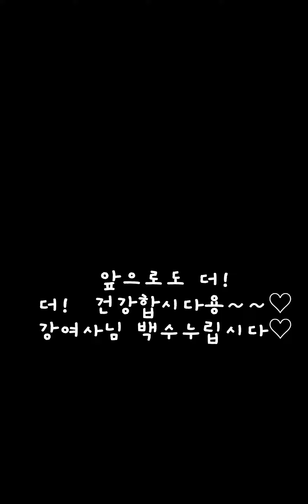My mother for the past 3 years, the record. 최근 3년간의 아름다운 강여사님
She is 88 years old this year, but still her mind is clear and sharp.  Three daughters have been taking care of her food in-takes and nutrition in turn.  She stays in the eldest daughter's house for 3 weeks, and one week with me, the 3rd daughter myself.  The second one provives her mobility with a car from the city to another.  We will can commnucate so well on the phone, her ears are still function well, and her sense of humor is as good as she always does.  We all wish her to be healthy and stay strong in heart.